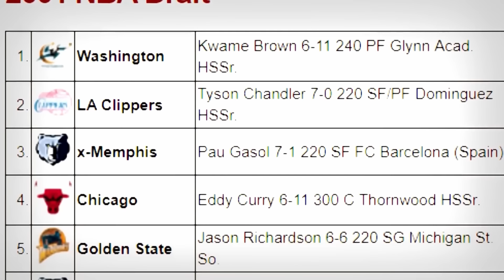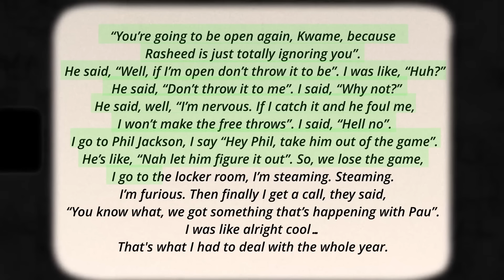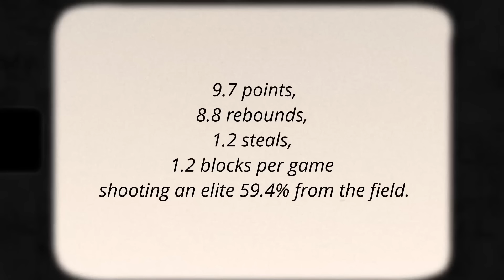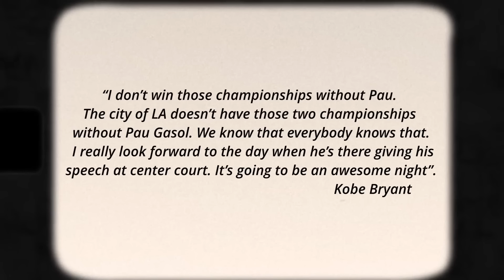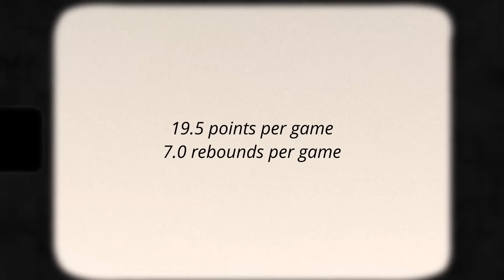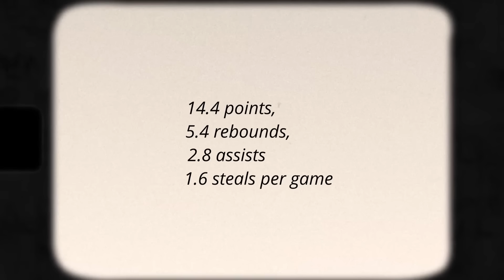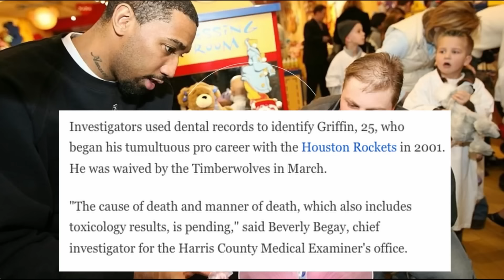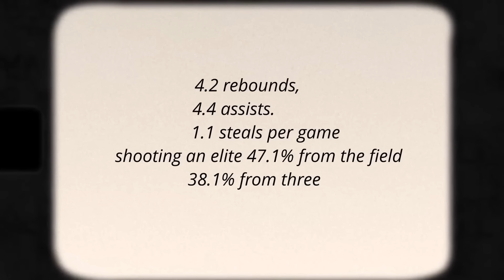What Happened To The 2001 NBA Draft? (Top 10)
Some 2001 NBA Draft picks would go on to have great careers, while others are either too injury prone or just plain stink and are forced to retire early.  Today we go over what exactly happened to the top 10 picks from the 2001 NBA Draft.  We cover how their basketball careers went along with where they are today.